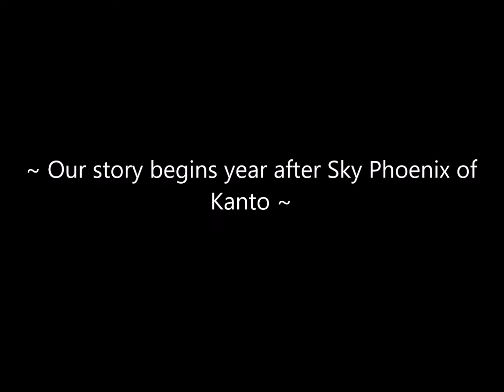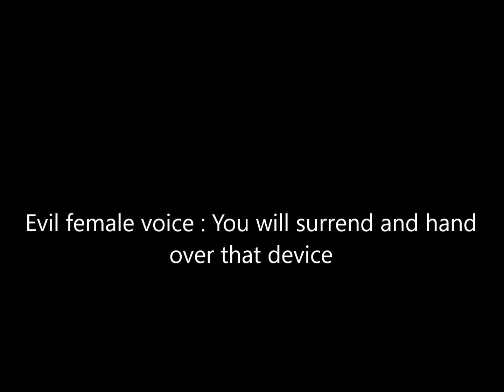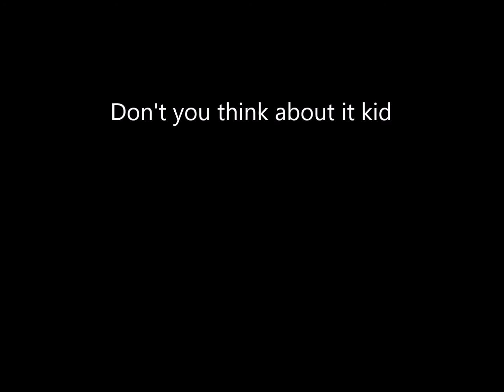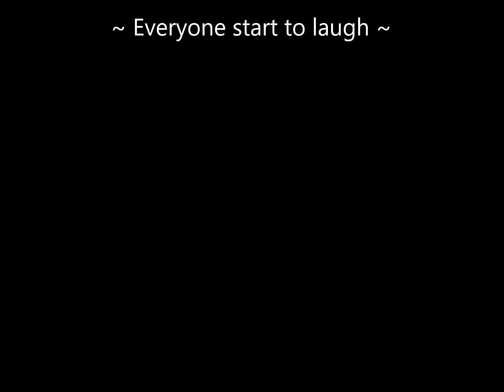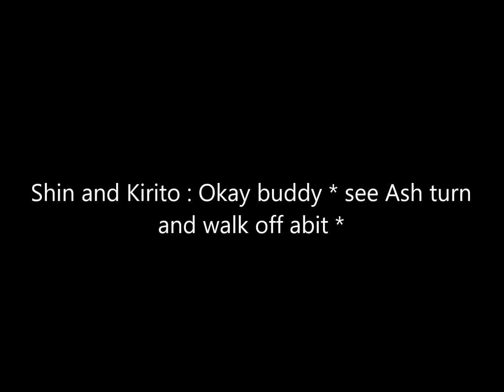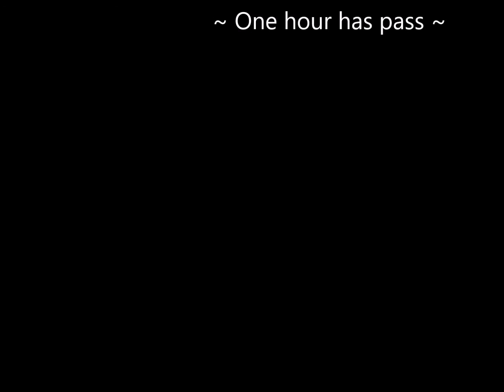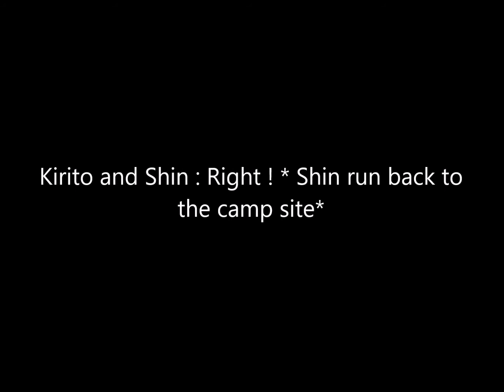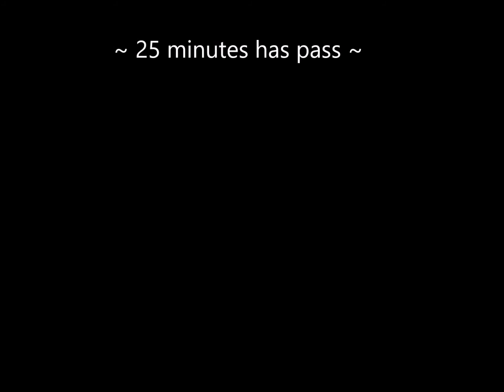Welcome to Anime World of Sky Dragon of Kalos episode one The begin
The new series!  Please stay tune for episode two tomorrow.